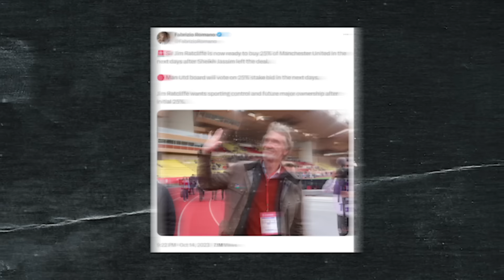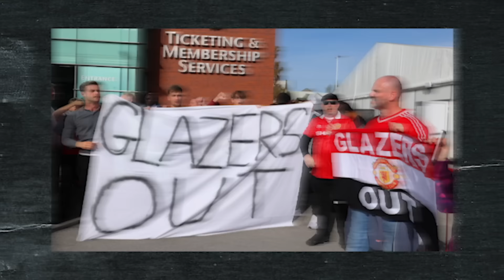Why Did Sheikh Jassim's Manchester United Bid Fail?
As many may know Sheikh Jassim bin Hamad has informed the Glazers, that he has withdrawn from the process to buy the club, viewing their valuation as highly unrealistic when compared to his £5bn-plus final offer leaving Sir Jim Ratcliffe as the only other publicly declared interested potential purchaser...

🎬 Manchester United Documentaries & Vlogs: Deep dives and behind-the-scenes insights into your favorite team.